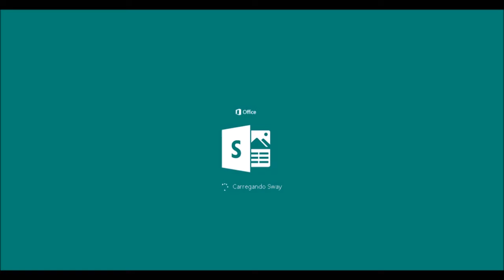Costurando Calça Social Masculina Cortar tecido parte de traz da calça .